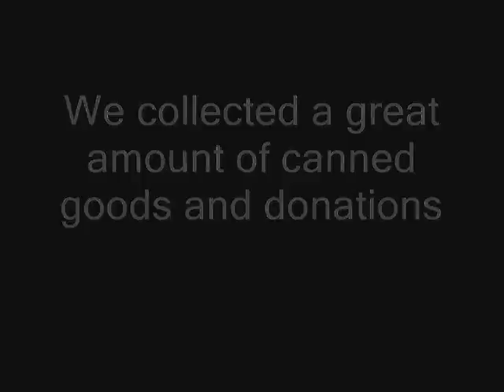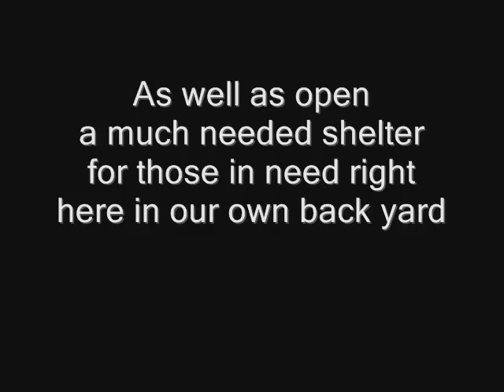Shelter Without Walls July 25th Food Drive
Helping the Homeless and Needy in District 9